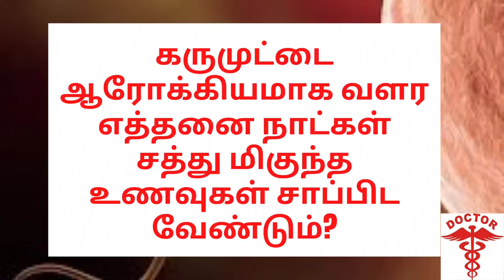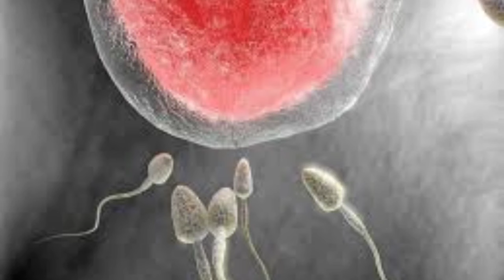BEST FOOD FOR EGG GROWTH IN TAMIL|karu muttai valara food tips in tamil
Best food for egg growth in tamil

karu muttai valara food tips in tamil
egg growth food in tamil|egg growth development food in tamilகருமுட்டை வளர்ச்சி
karumuttai valarchikku food in tamilகருமுட்டை வளர என்ன சாப்பிட வேண்டும்|karumuttai valarchihow to increase egg quality in tamil|கருமுட்டை வளர்ச்சி அடைய உணவுகள்|karu muttai valara enna seiya vendum|karu muttai valara food in tamil
கருமுட்டை வளர என்ன சாப்பிட வேண்டும்

in this internet era, there are so many unrealistic and unproved medical topics are discussing by unauthorized people, because of that common people are getting confusion to believe it or not.

in this channel i will share about conception.pregnancy,breastfeeding medical knowledge
this channel is to connect between me and people who wants to kniw real medical knowldege and facts about health

இந்த இணைய சகாப்தத்தில்,  அங்கீகரிக்கப்படாத மக்களால் நம்பத்தகாத மற்றும் நிரூபிக்கப்படாத பல மருத்துவ தலைப்புகள் விவாதிக்கப்படுகின்றன, ஏனெனில் அந்த பொது மக்கள் அதை நம்புவதில் குழப்பம் அடைகிறார்கள
இந்த வலைப்பதிவில் நான் கருத்தரித்தல், கர்ப்பம், தாய்ப்பால் பற்றி பகிர்ந்து கொள்கிறேன்

எனக்கும் உண்மையான மருத்துவ அறிவையும் ஆரோக்கியத்தைப் பற்றிய உண்மைகளையும் அறிய விரும்பும் மக்களுக்கும் இடையே  இணைக்க இந்த வலைப்பதிவு.